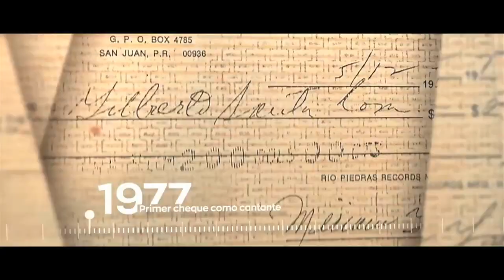Gilberto Santa Rosa HBO Special Pt 1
El caballero de la salsa habla de su nuevo especial para HBO.